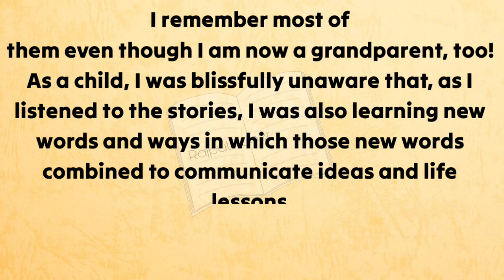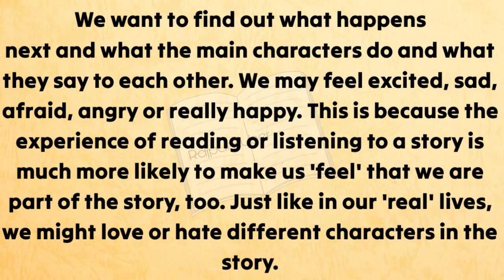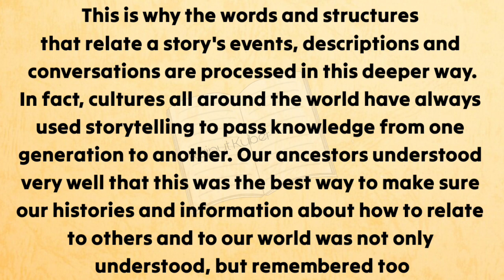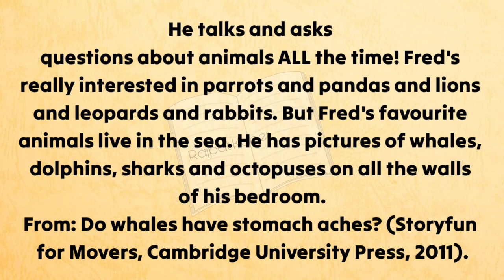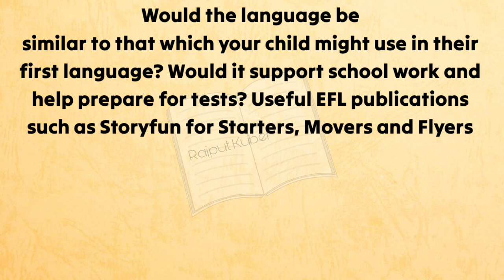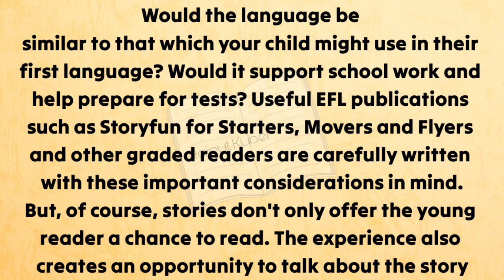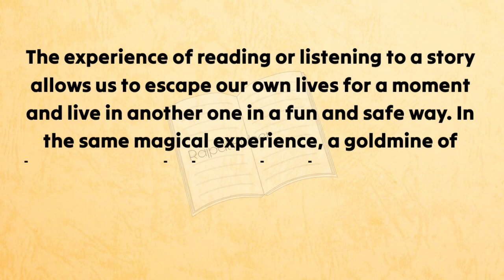Learn English Through Story Level 1 | Graded Reading | improve your english | short stories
The Voice over, in this video, is given by "Rajput Kuber". Copying or re-uploading is totally forbidden.. Further action will be taken as soon as we notice without any kind of pre-notice

english story
learn english
4k story in english
english stories
learn english through story level 3
learning english
english audiobook
english listening
lets english
learn english through story level 1
english pronunciation
pronunciation
improve pronunciation
learn english pronunciation
learn english